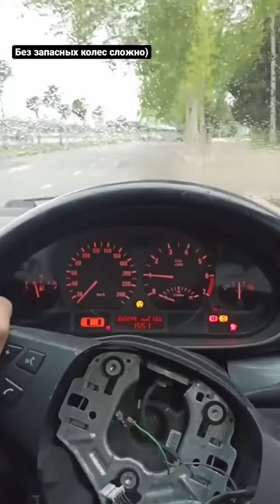Сергей Харитонов (Instagram stories от 5.05.22)